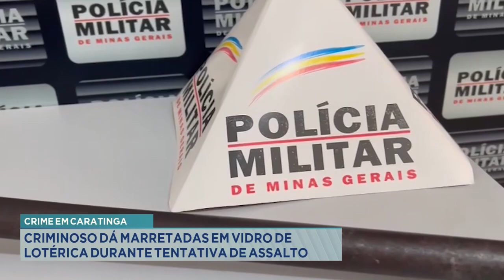Crime em Caratinga: Criminoso dá Marretadas em Vidro de Lotérica durante Tentativa de Assalto.